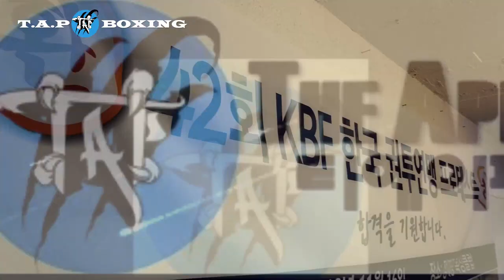제42회 KBF프로테스트 : 3명합격 : T A P복싱 : 티에이피복싱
▶0분08초~1분19초▶이O엽 선수(슈퍼웰터 69.850kg)
▶1분24초~4분45초▶박진우 선수(미들 72.570 kg)
▶4분51초~6분11초▶조정현 선수(슈퍼미들 76.200kg)